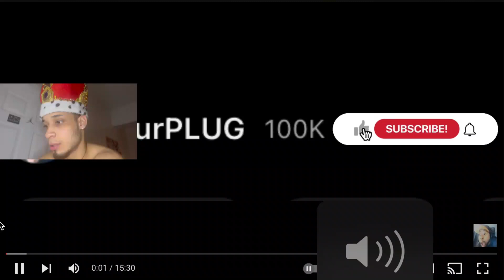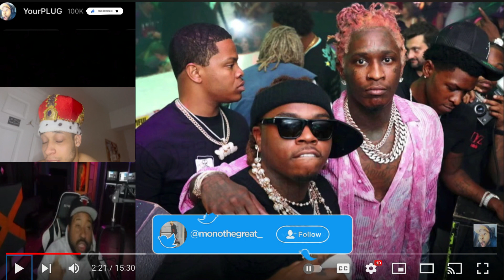DJ Akademiks Reacts To New Gunna Snippet After He Snitched On Young Thug & Rest Of YSL To Be Freed